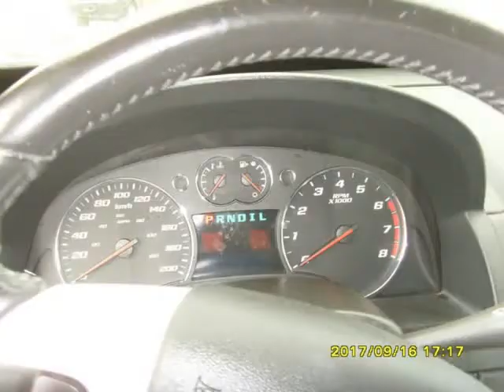2008 Chevrolet Equinox AWD 4dr LT (oklahoma city, Oklahoma)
hegazi motors llc
3337 n may ave
oklahoma city